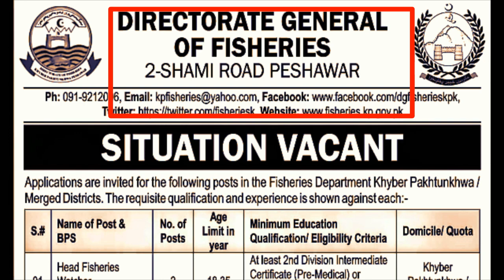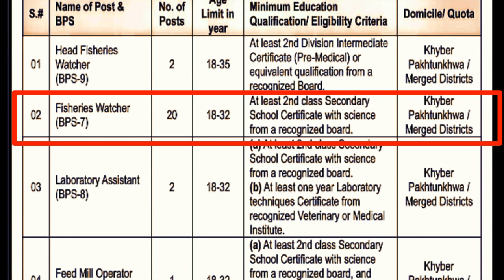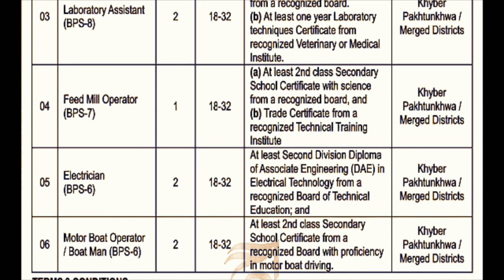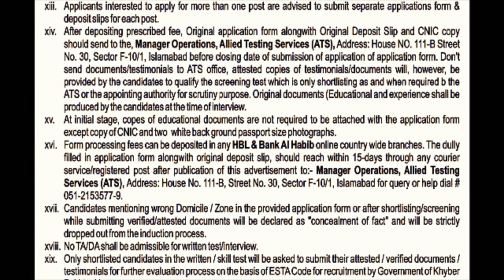Fisheries Department Jobs Apply Now | New Jobs Fisheries watcher Supervisor apply process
Fisheries department jobs 2023 new jobs in fisheries department apply how to apply fisheries job 2023 apply on ATS Allied testing service